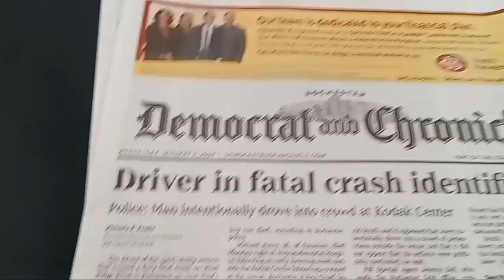They Released the Name of the Guy Who Killed Two People In Front of Kodak Center.... On the Front Pa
They Released the Name of the Guy Who Killed Two People In Front of Kodak Center. On the Front Page of The Rochester Democrat & Chronicle, For Sale at Walmart on Dewey Avenue in Greece, New York, January 3rd, 2024

The scumbag killed two young couple in their late twenties who had attended a concert. Joshua Orr and Justina Hughes. Nine others were injured. It's upsetting when young people get killed, even young adults. I'm nearly forty years old, and people who are in their late twenties don't seem like they're as mature and wise as people who are older than me. It's just a tragedy to lose young people, especially because of a lowlife that had to lash out at the world because he couldn't lose his virginity or whatever.